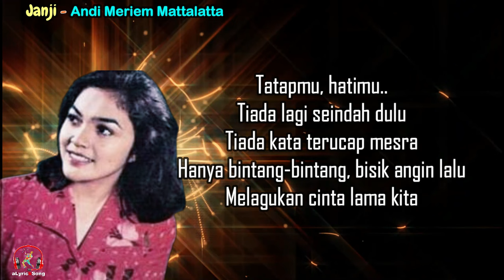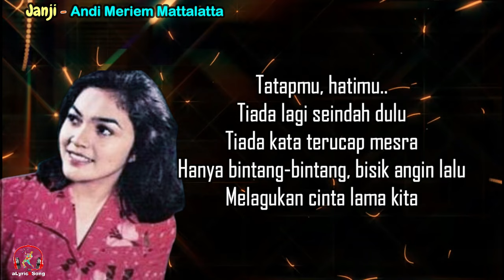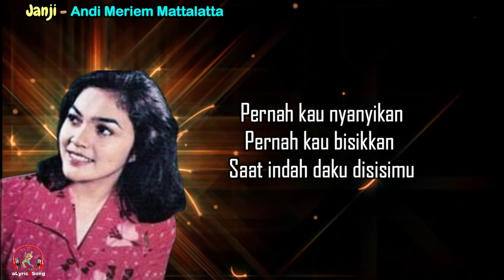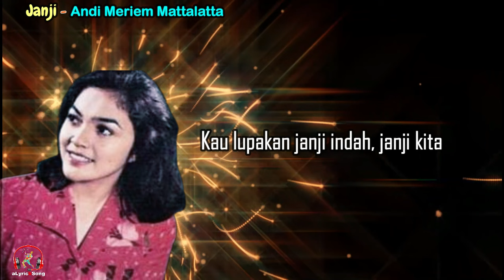Janji - Andi Meriem Mattalatta (Lirik Lagu)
Janji
Andi Meriem Mattalatta

Lirik
Hatimu hatiku..
Berbisik dalam kerinduan
Seribu kata terucap mesra
Yang kuharapkan, yang kuimpikan mm

Tatapmu, hatimu..
Tiada lagi seindah dulu
Tiada kata terucap mesra
Hanya bintang-bintang, bisik angin lalu
Melagukan cinta lama kita

Kau lupakan janji indah, janji kita
Kau lupakan kata mesra, kata cinta

Pernah kau nyanyikan
Pernah kau bisikkan
Saat indah daku disisimu

Tatapmu, hatimu..

Pernah kau nyanyikan
Pernah kau bisikkan